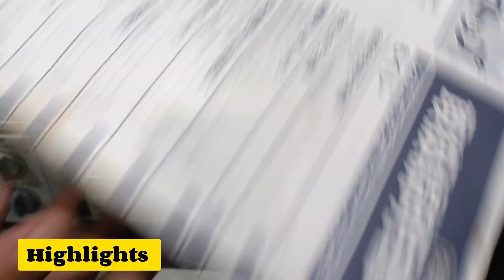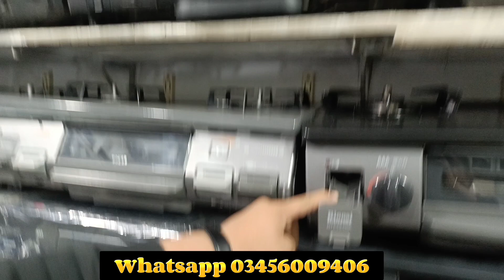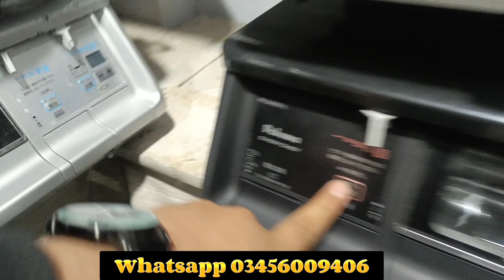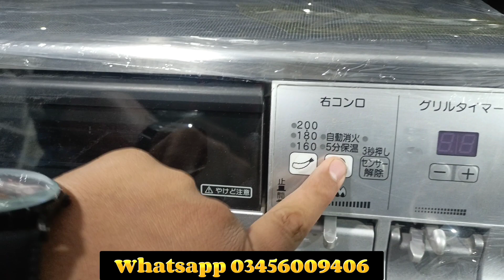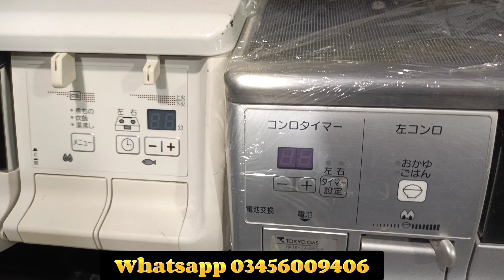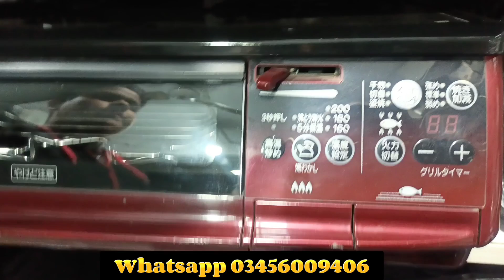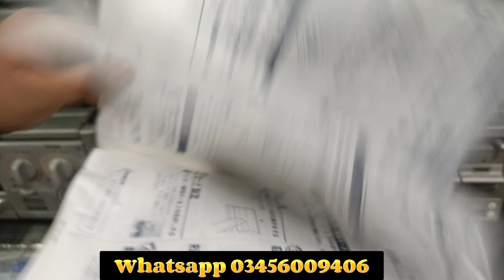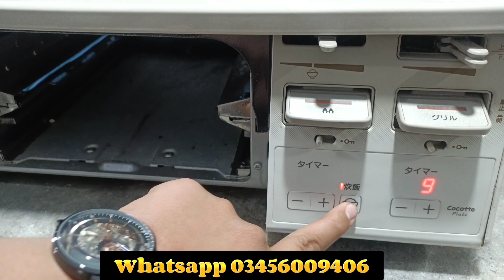Rinnai japani gas stove full timer system karkhano market Peshawar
rinnai japani gas stove full timer stove